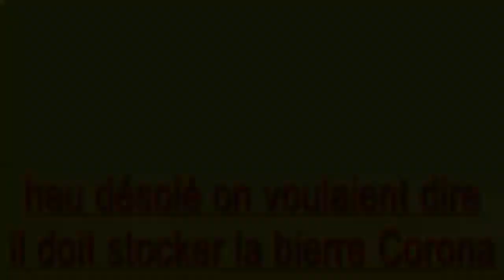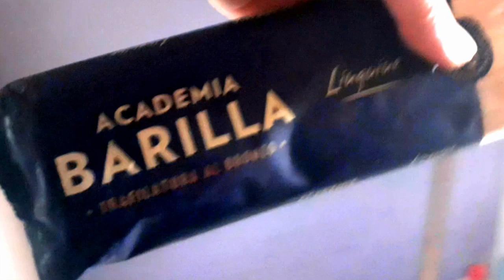SKETCH VRAI de Lulu des Lucioles - TRÈS CHER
Cher payée pour 3 ou 4 cafés depuis ouf ce Bistrot est fermé.
Le pire c'est que toujours les suivis exemple la curatelle fait payer très chers tout écart inventé de la rue.

Sketch vrai dans la ville où il ne se passe jamais rien.